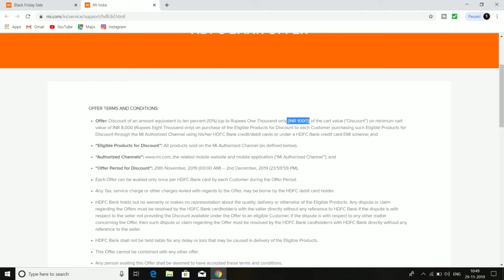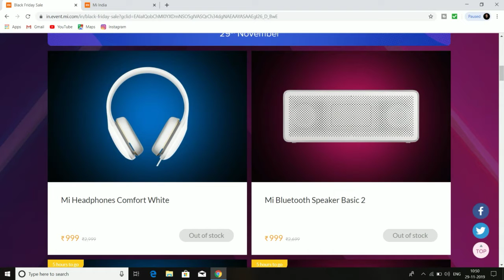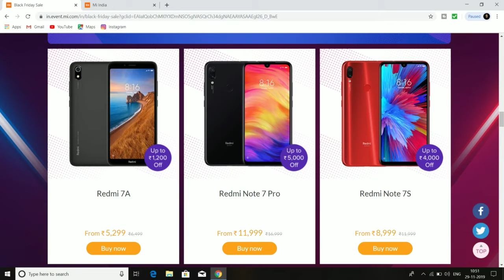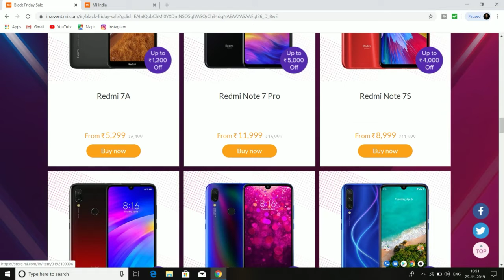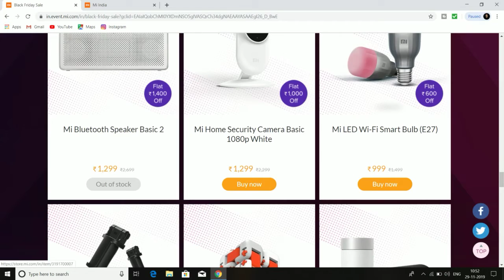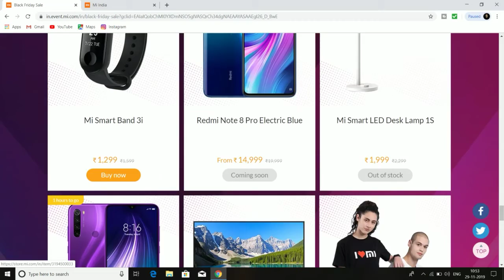Exploring Xiami Mi Black Friday sale 2019🔥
Hello.
In this video we are exploring Xiami Mi Black Friday sale and offer and discount providing by mi website